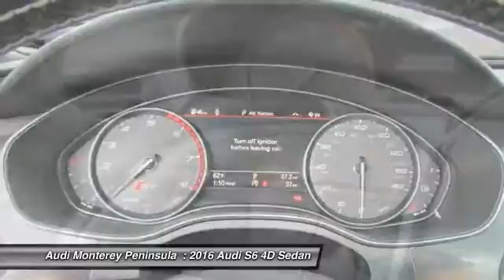2016 Audi S6 Seaside CA A3797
2016 Audi S6 4.0T Premium Plus